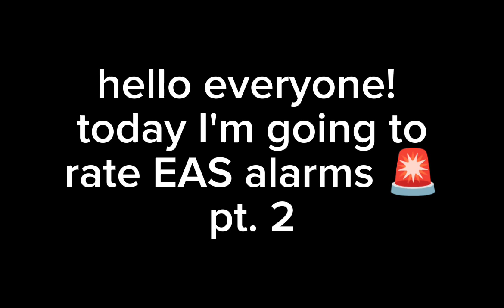rating EAS Alarms 🚨 part 2